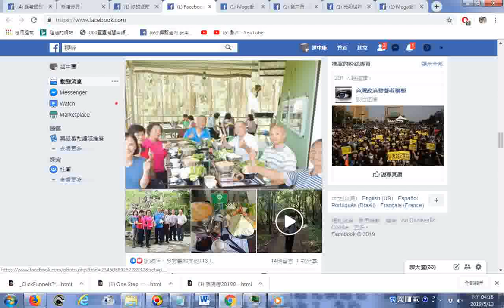GGG前賢們郊遊 山寮仔的火鍋好好吃哦！一度讚！20190512